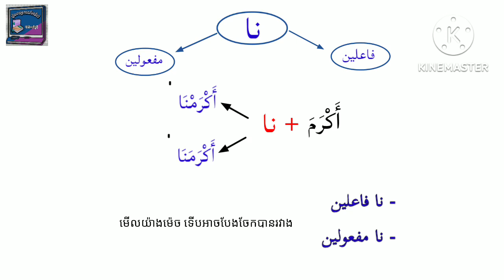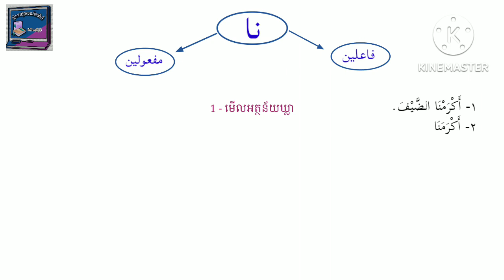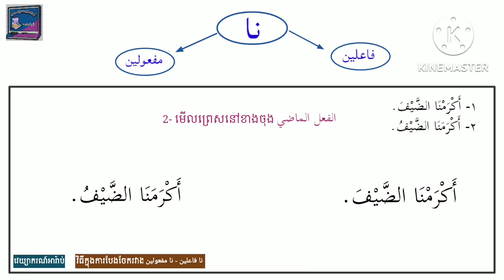របៀបបែងចែករវាង ✍️ نا فاعلين ✍️ نا مفعولين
របៀបបែងចែករវាង៖
✍️  نا فاعلين
✍️  نا مفعولين